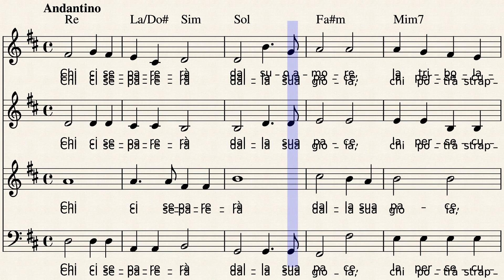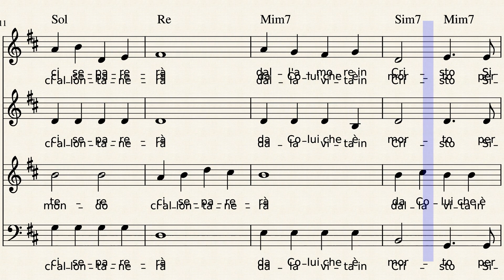Chi_ci_separera (soprano) by Musica: Marco Frisina